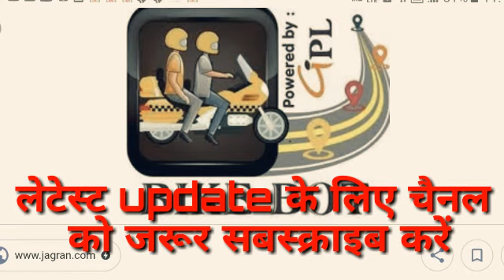Bike Bot Latest Update | Bike Bot बड़ा खुलासा निवेशकों का ऑडियो वायरल हुआ | Bike Bot News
Bike Bot Latest Update | Bike Bot बड़ा खुलासा निवेशकों का ऑडियो वायरल हुआ | Bike Bot News | Bike Bot Today Update